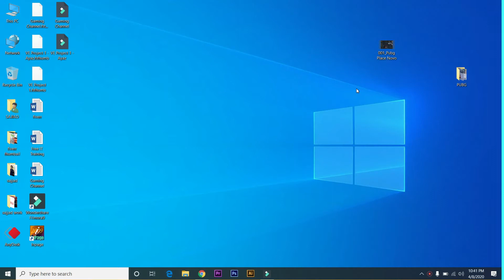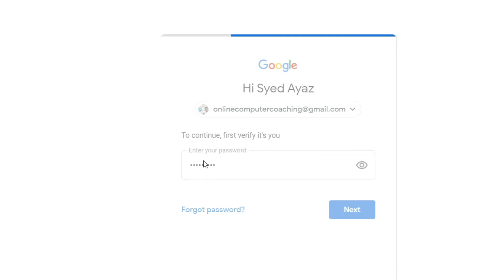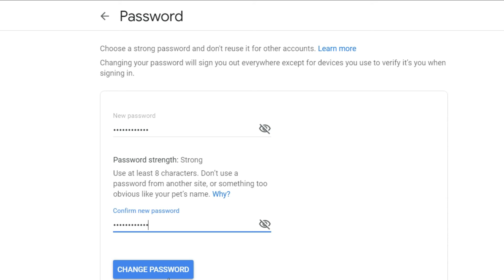How to change password of gmail account 2020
Hi Friends, I Am Ayaz, Welcome To My Onlinecomputercoaching Channel, Today I Will Teach You How to change password of gmail account 2020 | Change Gmail Account Password

online earning,
workfromhome,
how to earn gold in rdr2 online,
earn money online 2019,
monday money,
how to get money in gta 5 online,
how to earn a lot of money in gta 5 online,
how to earn money gta 5 online,
Fiverr Real Earning
Make Money with Fiverr
Fiverr work without any skills
how to work on fiverr without any skills
the best category on fiverr
the best way to earn money from fiverr
home jobs